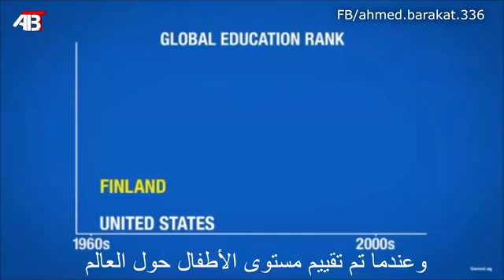Finland. Makes sense!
One Important factor why they are at the top.